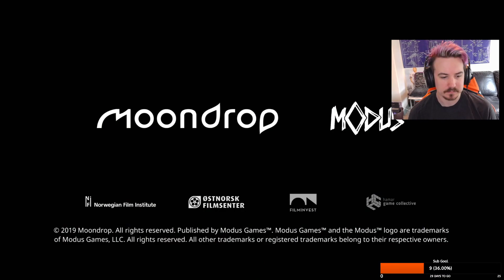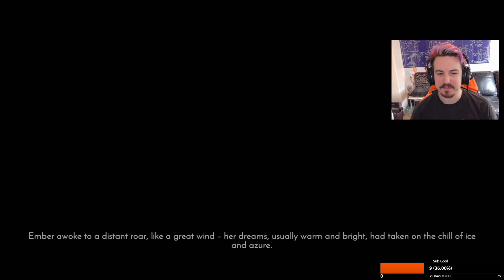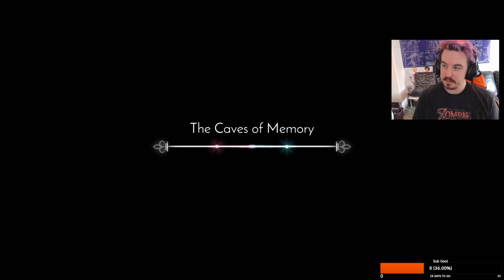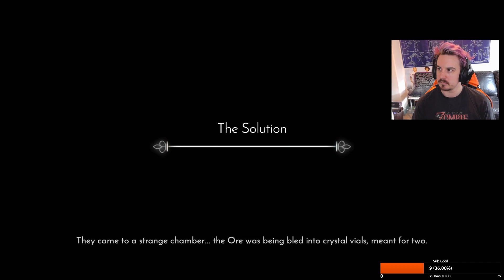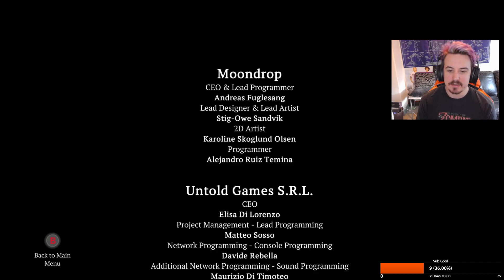Degrees of Separation Full Playthrough (1000G a Day for a Year - Day 184)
Day 184 of my challenge to get 1000G a day for all of 2020, today we played Degrees of Separation, a rather confusing puzzle game that I really struggled to wrap my head around, so we caved and used a guide for the collectables xD